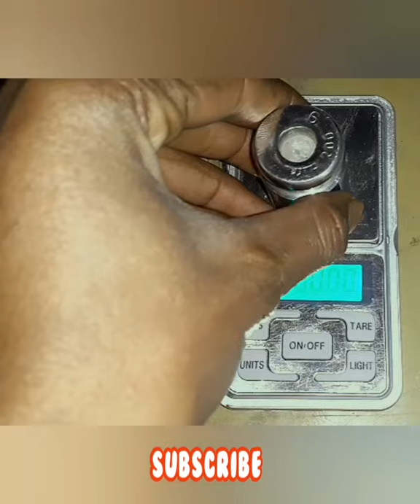POCKET SCALE GOLD BALANCE CALIBRATION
Electronic projects mobile repair mobile trick weighing scale computer technology software and hardware related knowledge